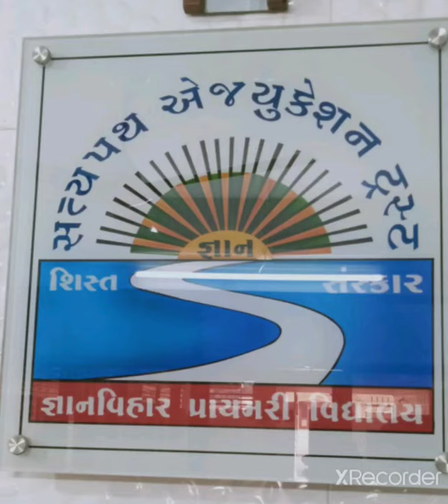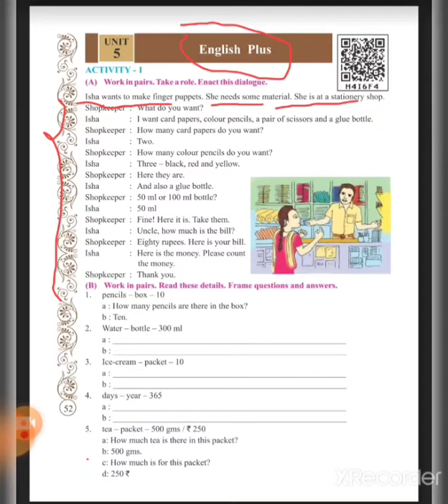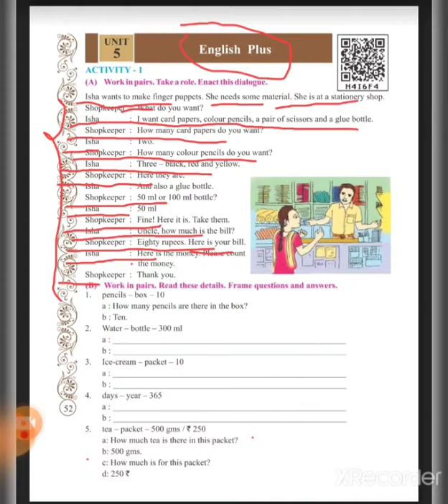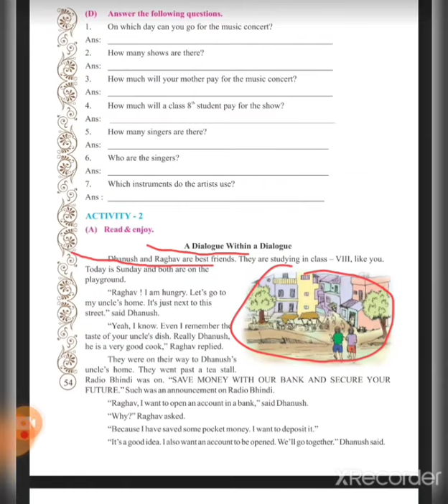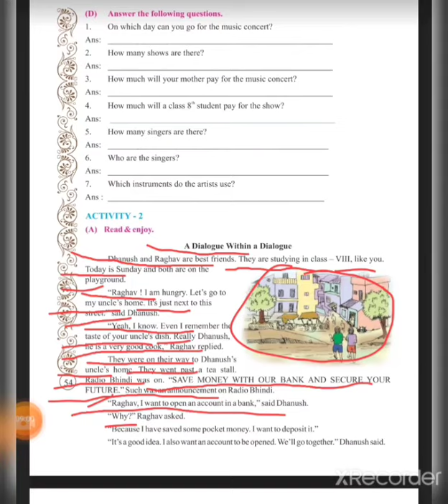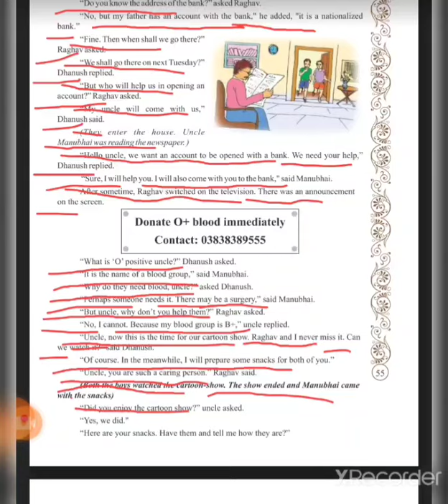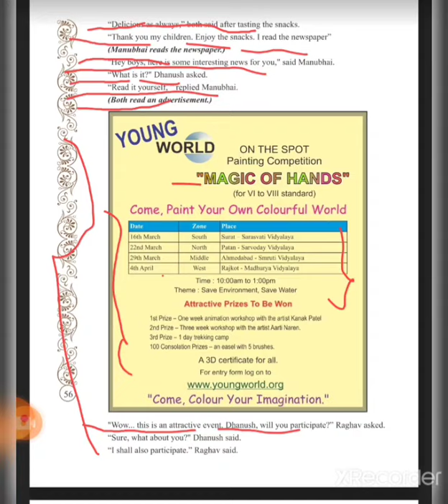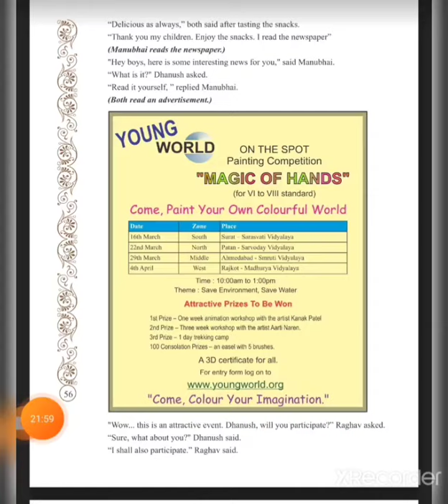std:8 sub: English..unit:5. English plus